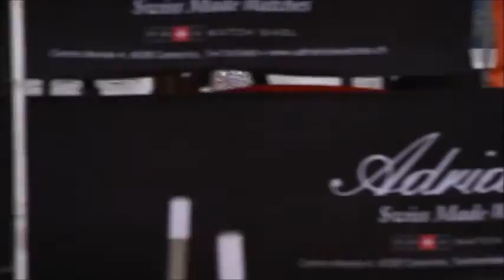Mistrzosta Europy Skuterów Wodnych nad Jeziorem Nyskim